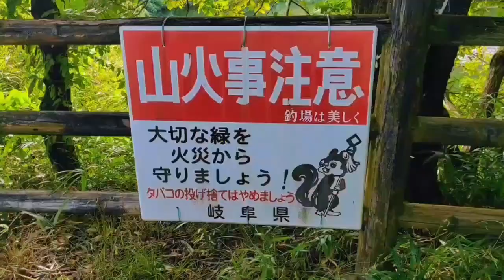Bakar-Bakar di pinggir Danau, Yummy!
instagram oka: okahaulah
instagram irham: wijayairhamm